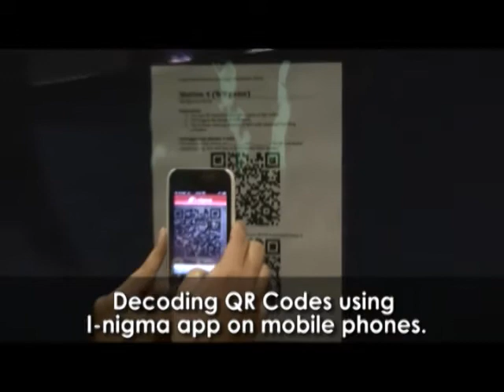Learning through discovery with QR codes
Student teachers in NIE, Singapore, learn about video game-based learning though observation, experience, and with the help of QR codes that reveal online resources.

The process reinforces core concepts in this ICT course: Self-directed learning (SDL) and collaborative learning (CoL).

Video originally shot in Aug 2010 semester and edited for a virtual conference organised by Innova JC.